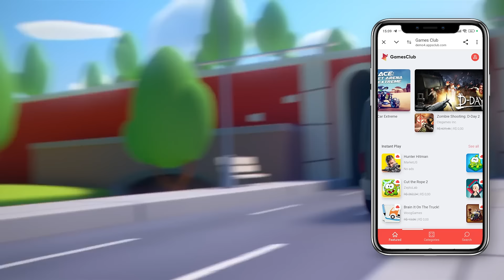Play games without ads or purchases